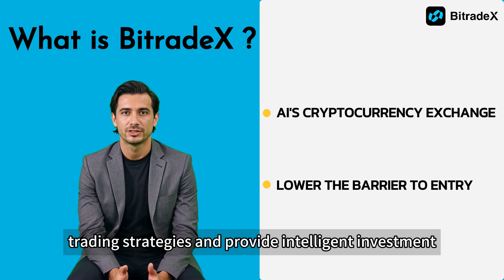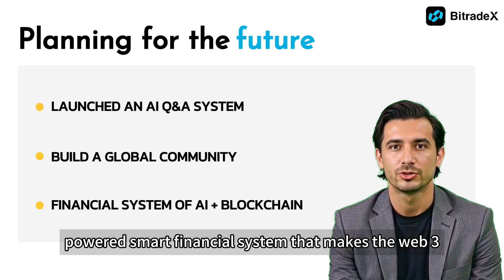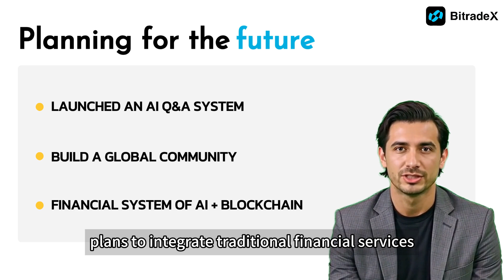BTX's Web3 Classroom - Getting to Know BitradeX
Friends, this is our first meeting. This is the web3 teaching time of BitradeX exchange. If you are a novice in blockchain, we will lead you to understand this concept step by step from scratch. We have planned 100 class hours to take you from the origin of blockchain to the advanced level of web3 + artificial intelligence. This may seem incredible to you, but you can trust our professionalism. Click "Follow" and embark on your transformation journey!